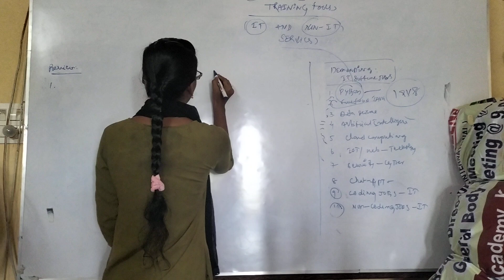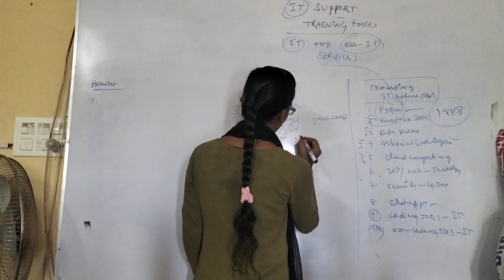Our Non IT students are explanation on the Solid foundation of Knowledge IT skills.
This video pertains to the students learning attitude together for development skills knowledge practice on industry relevant practical methodology.

are you looking for join our real time IT areas and projects for industrial relevant job opportunities for youth Employeement Generated training program.